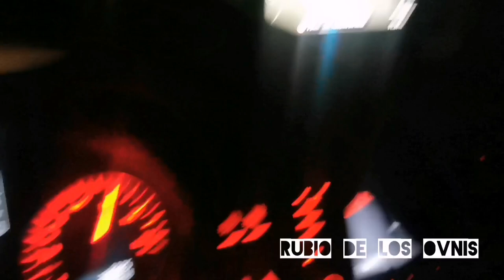Encuentro en 1@ Fase. Ovnis en España. UFO in Spain. Zona cerca de Bilbao.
Ovni interactua conmigo sobrevolandome varias Veces en la autovía y al rededor de mi haciendo círculos. pasa por encima de mi, y me da destellos de luces de colores (azul, amarilla, roja, Etc.) fíjense bien en las fotografías que adjunto de esta nave lo que tiene en la parte delantera. Solo e podido verlo poniendo un filtro a la foto. 🤔